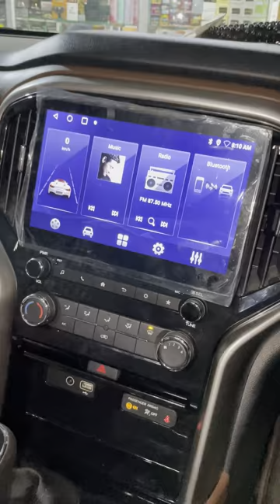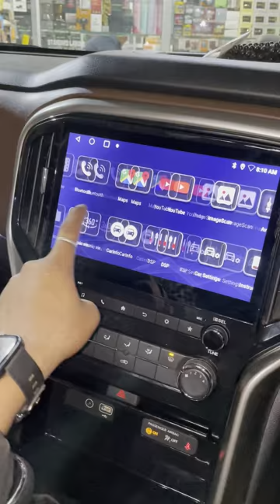Android music system for scorpion best modification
mahindrascorpio tarot readingmahindra scorpio nscorpio readingscorpio love tarotscorpio february 2024scorpio horoscopescorpio tarot lovescorpio 2024scorpio todayscorpio tarot todayscorpio 2024 tarot readingtarot scorpioscorpio tarot today newscorpio careerscorpio reading todayscorpio tarot reading todayscorpio january 2024scorpio tarot cardscorpio tarot readings